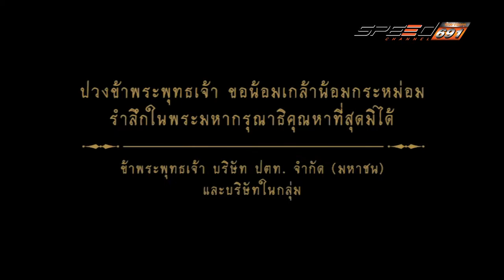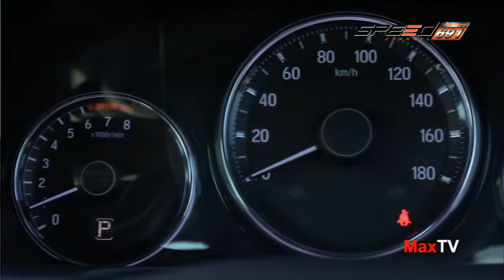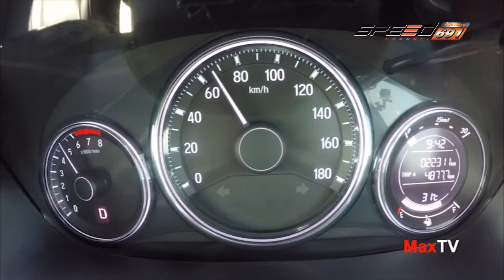Max Tv 03 12 59 B3